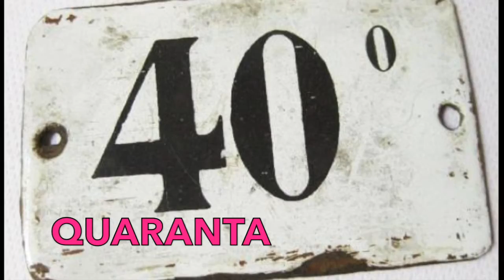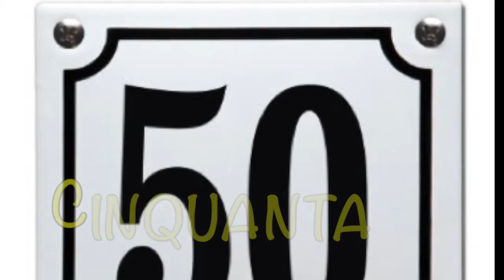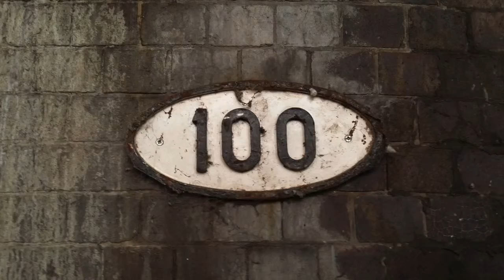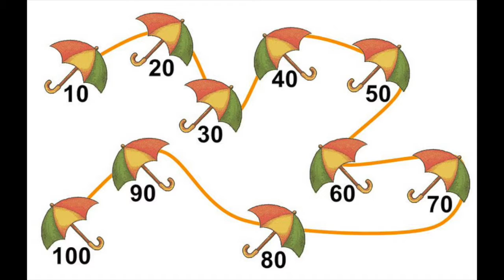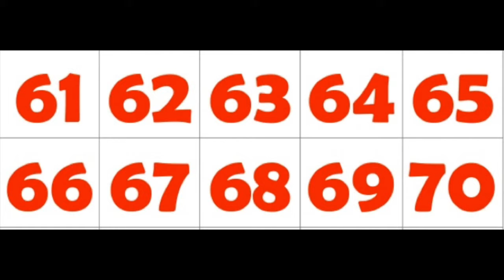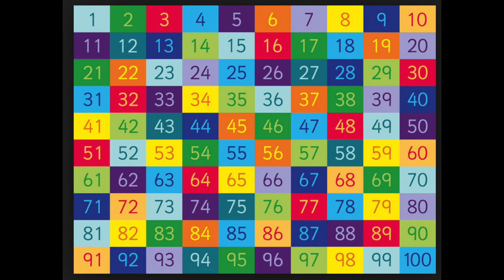Italian Lesson n.3: i numeri : le decine [tens numbers] 20-100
Italian language lessons on-line
Count with me from 20 to 100
Lezioni di lingua italiana in classe: conta con me da 20 a 100